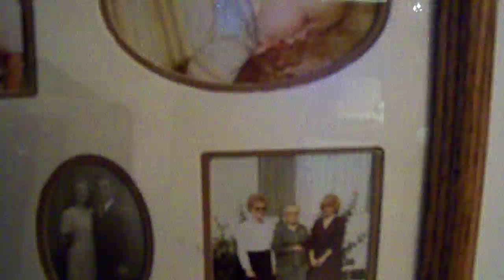Christmas Trip: Part 2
went to visit my gramma and aunt for christmas. didnt vlog a lot because my aunt got hurt, and didn't want to be photographed.